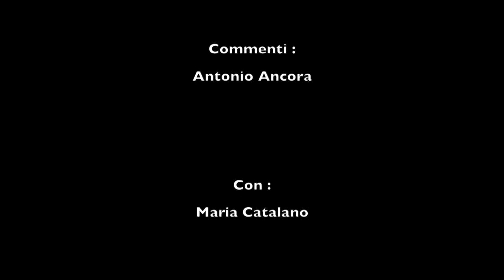Robert Rossi - "Bayanzag" (Mongolia - 2014)